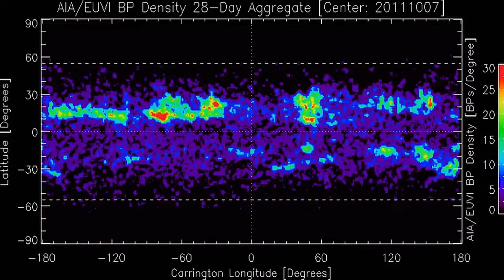The Strange Cycle of Sun Spots And Solar Winds | How The Universe Works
What are sun spots and what there are significant changes in the Sun every 11th year?
🇬🇧 Catch full episodes of your favourite Discovery Channel shows on discovery+